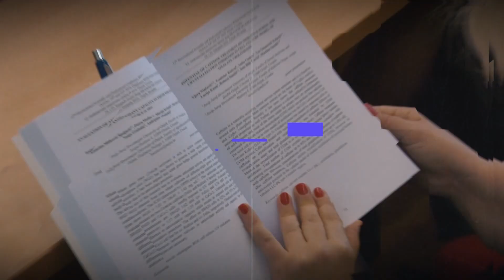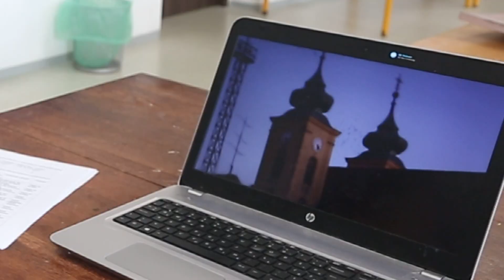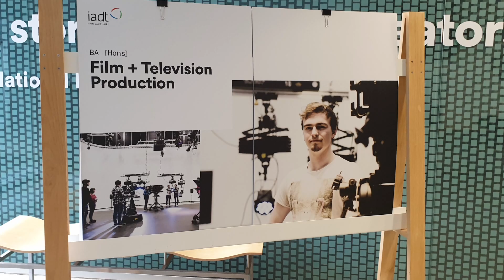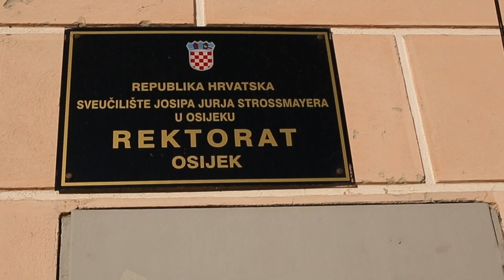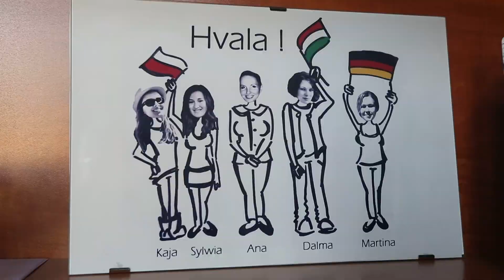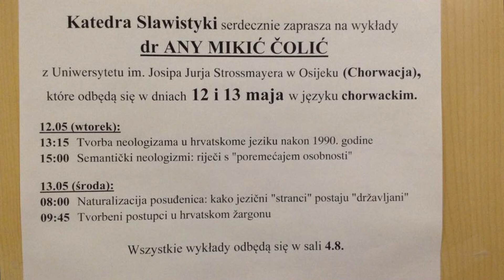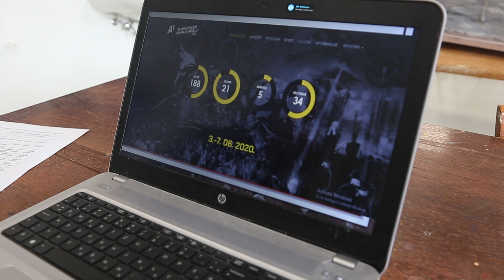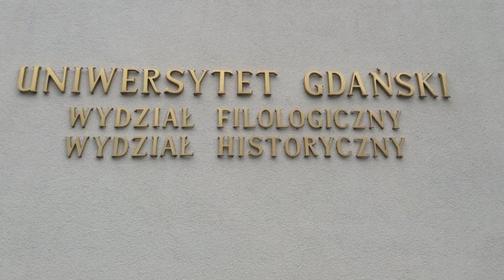AKADEMSKA CETVRT 04.02.2020.